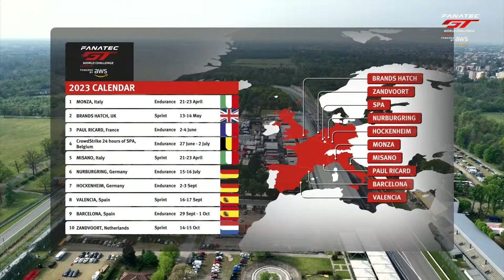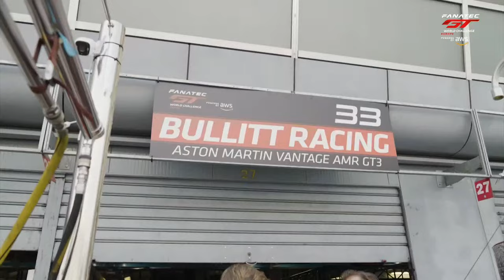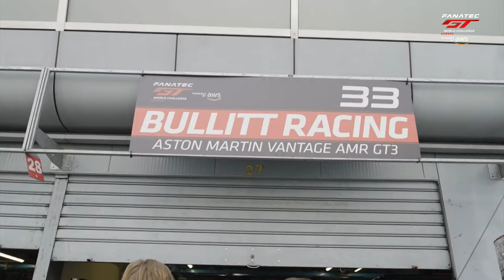LIVE | Main Race | Monza | Fanatec GT World Challenge powered by AWS (English)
This is what you've been waiting for: the 2023 season roars into life today at Monza! Join us for three hours of action-packed GT racing at this legendary Italian venue.